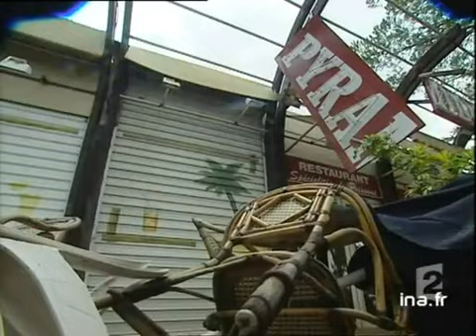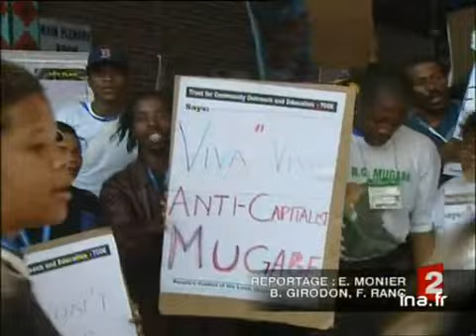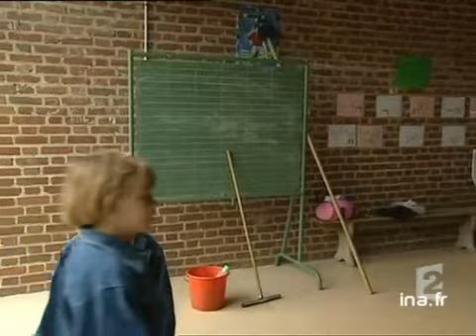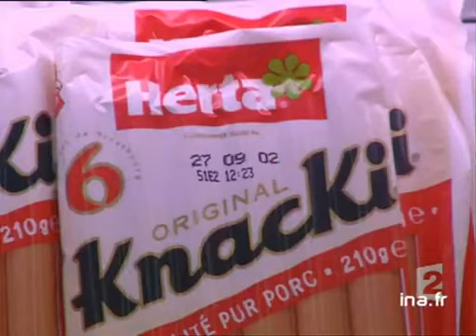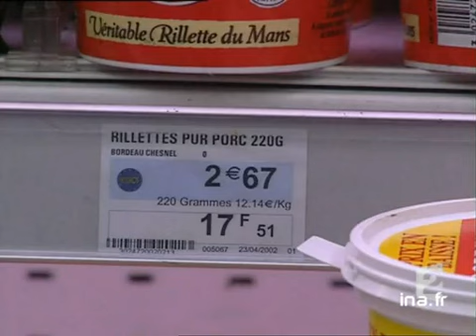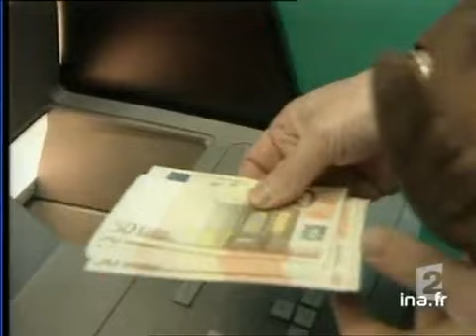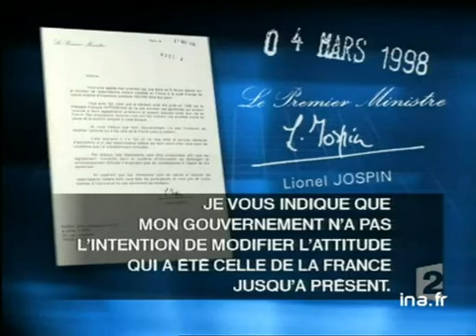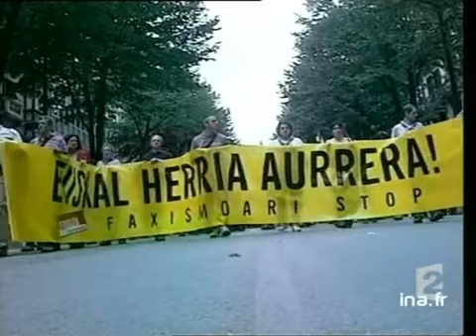20 heures le journal : [émission du 26 Août 2002]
26 août 2002
1. [Plateau début]

2. [Naufrage d'un chalutier à l'île de Sein]
Reportage sur le naufrage d'un chalutier au large de l'ile de Sein en Bretagne . Le chalutier immatriculé aux Sables d'Olonne a été localisé par près de 160 mètres de fond. Quatre marins sont portés disparus. En alternance avec des images factuelles [...]

3. [Plateau lancement : Dégâts dans un village touché par de violents orages à Sainte Anne du Castelet]

4. [Dégâts dans un village touché par de violents orages à Sainte Anne du Castelet]
Reportage sur les violents orages qui ont touché le Var et plus particulièrement le village de Sainte Anne du Castellet. Présentation des dégâts causés dans la maison de Jean-Michel DESTIN, témoignage de Nicolas TORRES sur la rapidité de la montée [...]

5. [Plateau lancement : Inondations et dégâts après de violents orages]

6. [Inondations et dégâts après de violents orages]
Reportage. Point sur les orages et les inodations qui ont également touché le littoral et le pays basque. En alternance avec des images des dégâts et des pluies torrentielles, témoignages d'habitants, d'automobilistes et de Brigitte ROYER.

7. [Plateau lancement : Ouverture du Sommet de la Terre à Johannesburg]

8. [Ouverture du Sommet de la Terre à Johannesburg]
Reportage sur l'ouverture aujourd'hui à Johannesburg en Afrique du Sud de la plus grande conférence jamais organisée par l'ONU, le sommet de la terre avec 5700 délégués venus de 189 pays. Extrait du discours d'ouverture de Thabo MBEKI, président [...]

9. [Plateau extérieur : Pascal Golomer depuis New York]
Entretien en duplex depuis New-York, et en direct, avec Pascal GOLOMER à propos de l'interprétation à donner à  l'absence annoncée du président américain, George W. Bush, au Sommet de la  Terre de Johannesburg.

10. [Coopération internationale au Burkina]
Reportage sur un exemple de coopération efficace entre pays au Burkina Faso où l'on fait pousser du riz aux portes du désert, grâce à l'aide d'ingénieurs taiwannais. Alternance d'images factuelles d'ouvriers taïwanais et africains travaillant dans [...]

11. [Plateau extérieur invité : Daniel Richard, président de WWF]
Interview en duplex depuis Johannesburg de Daniel RICHARD, président du WWF-France, à propos de l'absence  du président américain au Sommet de la Terre, du rôle de l'Europe dans le leadership  sur l'Environnement, de l'utilité de la conférenc et du [...]

12. [Controverse sur le retour à la semaine des cinq jours à Amiens]
Reportage sur les avantages et les inconvénients de la semaine de quatre jours sur le rythme biologique des enfants. A Amiens, la municipalité a décidé de revenir à la semaine de cinq jours. Réaction et témoignages de parents et d'enseignants [...]

13. [Brève : Chiffres officiels : UFC / INSEE de la hausse des prix]
Brève sans images : annonce que selon l'association de consommateurs "Que choisir" , l'augmentation des prix en deux ans pour le panier de la ménagère sera de 10 %. L'insee a constaté une inflation de 0,5 % et l'organisation "que choisir" le double.

14. [Hausse des prix dans les grandes surfaces]
Reportage dans un supermarché sur les produits concernés par la hausse des prix annoncés par le magazine Que choisir ?. Alternance d'images d'illustration de produits dans une grande surface, d'un microtrottoir auprès de consommateurs et de [...]

15. [Plateau extérieur invité : Gérard Mermet]
Interview en duplex de Paris de Gérard MERMET, sociologue, donnant des explications sur la  hausse actuelle des prix.

16. [L'euro et l'inflation en l'Italie]
Reportage en Italie sur le dérapage des prix et l'influence et les conséquences du passage à l'euro. Un microtrottoir dans les commerces révèle que les consommateurs préférent utiliser des billets. Commentaire sur des images d'illustration de [...]

17. [Plateau brève : visite de Jean Pierre Raffarin à La Rochelle]